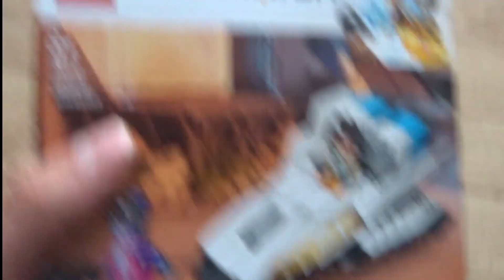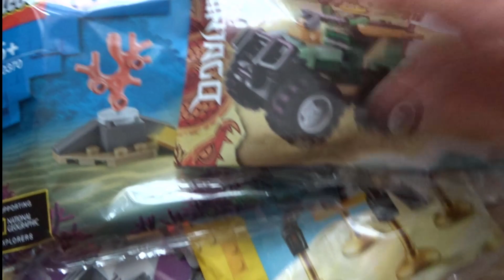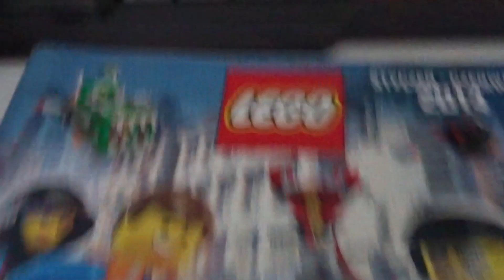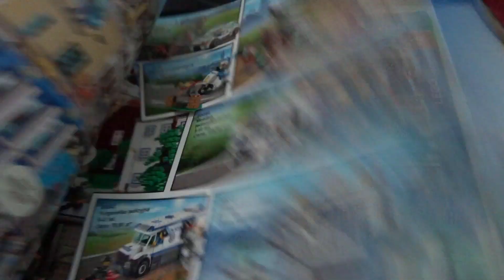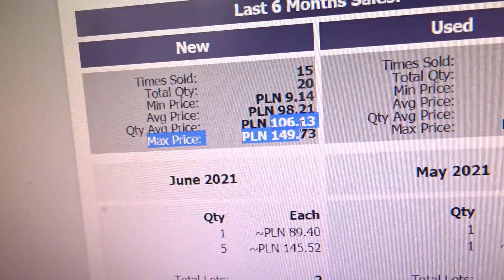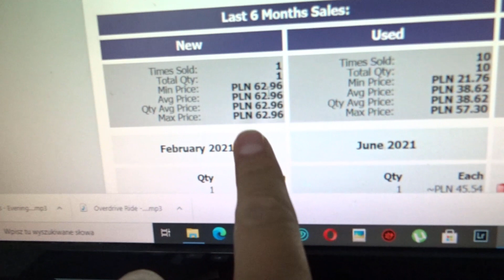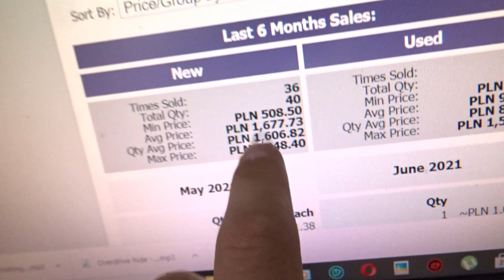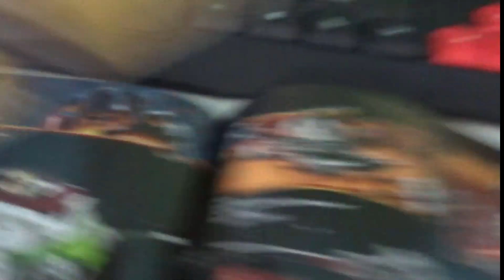Zaczynam inwestować w LEGO MISBy ! / LEGO Poradnik biznesowy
Co prawda minie jeszcze dłuuugo nim znajdziecie te zestawy na moim sklepie, ale i tak zajrzyjcie :)